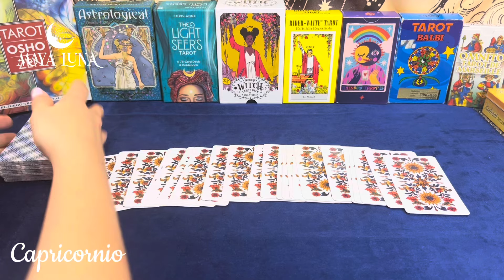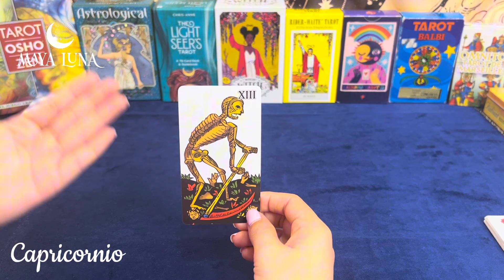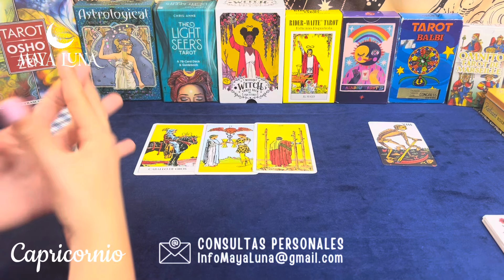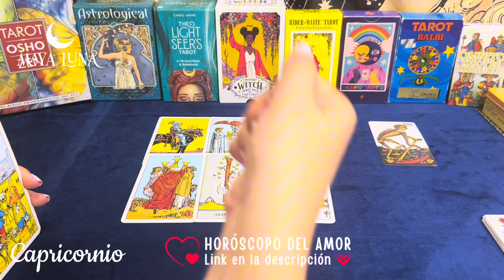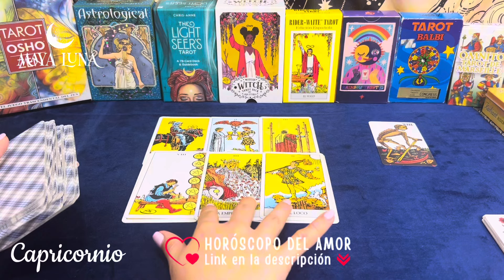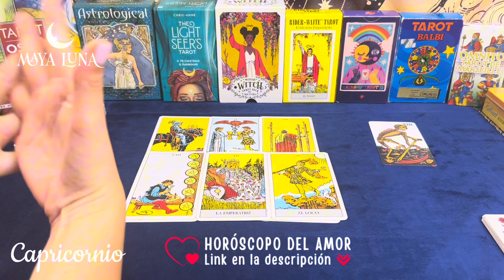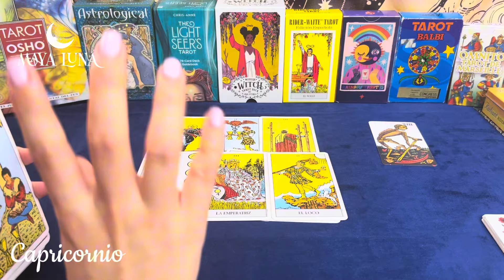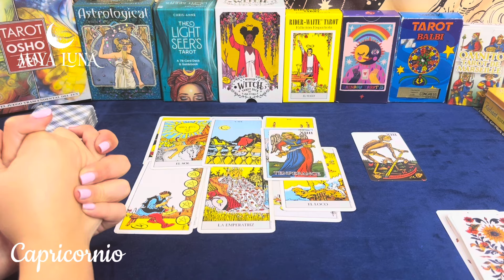CAPRICORNIO EL AMOR DE TUS SUEÑOS 😍😍 MEJOR DE LO QUE IMAGINASTE | HORÓSCOPO MAYA LUNA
Capricornio tarot horoscopo Horóscopo Capricornio del 1ro al 15 de octubre de 2024